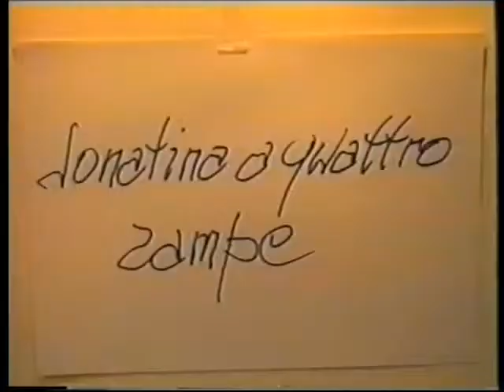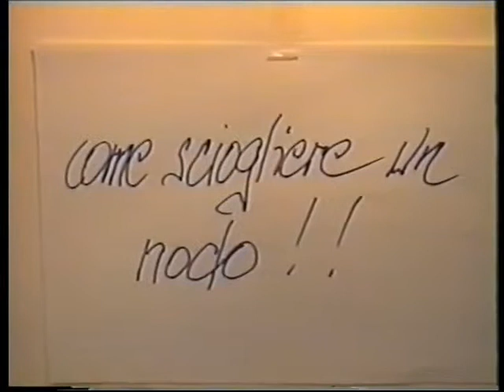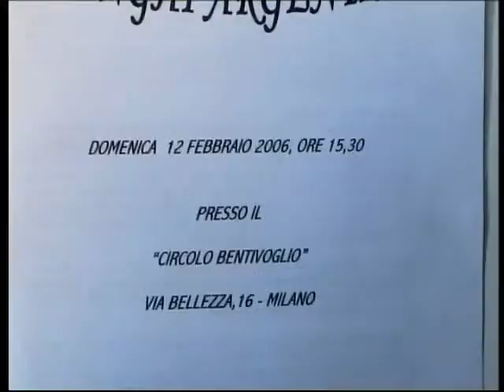INTREPIDO E NAOMI, Mi gato Intrepido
VISUALIZZARE IL VIDEO INTERAMENTE!
1. I fratelli Miao, Intrepido e Naomi (1996)
2. Mi gato Intrepido. Autore:  Aldo Rossi. Esecutori: Trio ARS fisarmonica  Aldo Rossi,  pianoforte Francesco Calcagno
flauto Raffaele Minervino. CONCERTO 2006 Circolo Bentivoglio. MI